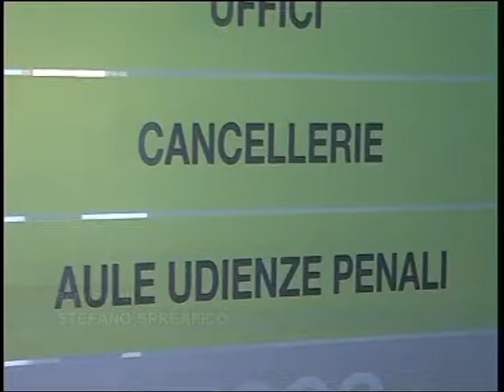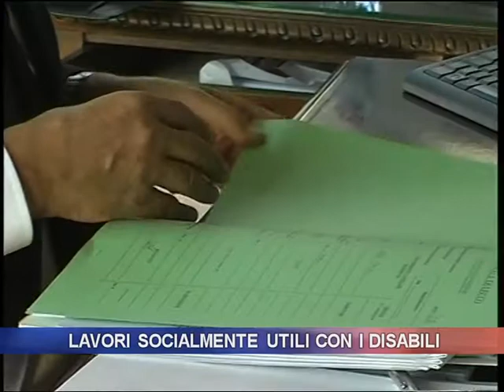Lavori socialmente utili con i disabili